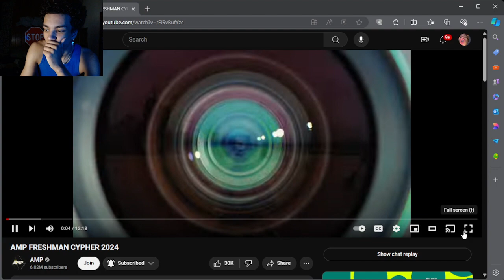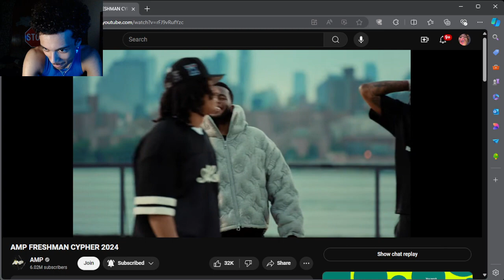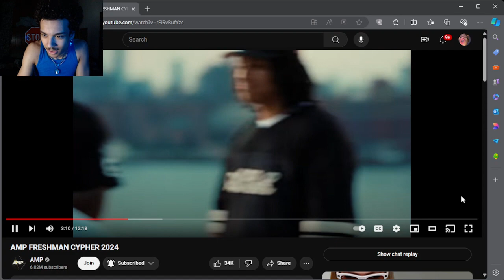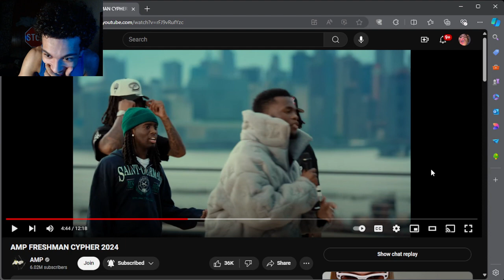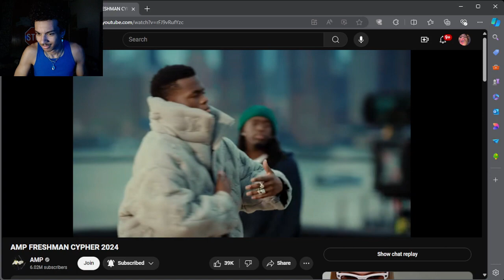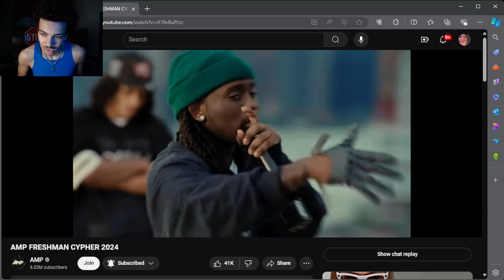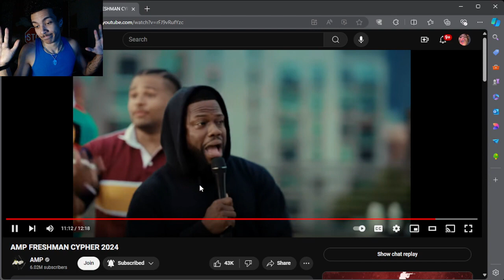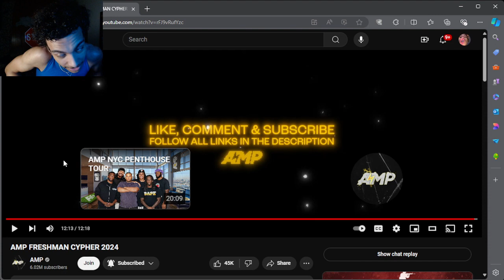wowitsjosh reacts to AMP 2024 cypher!